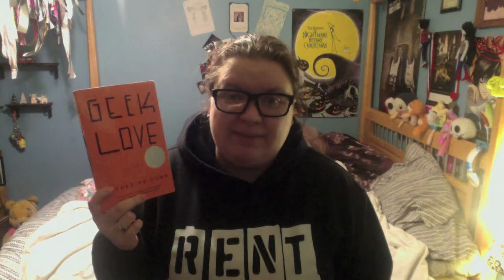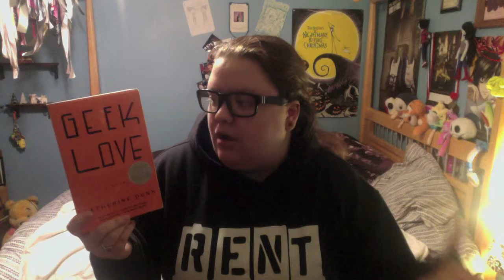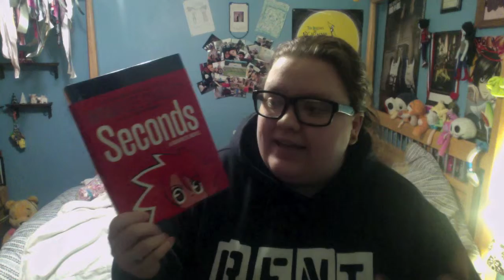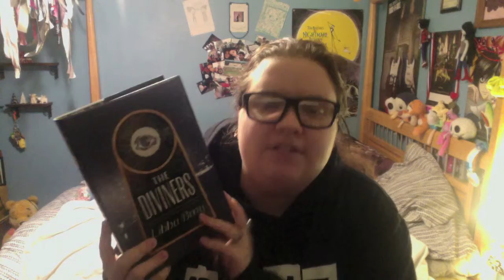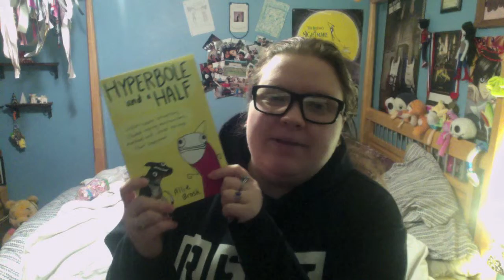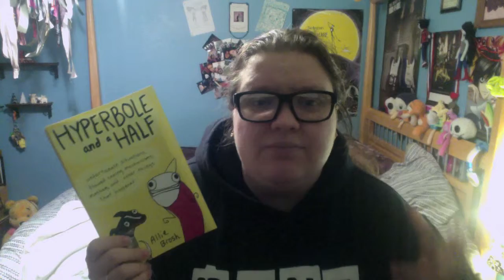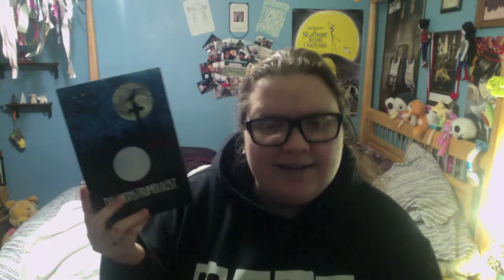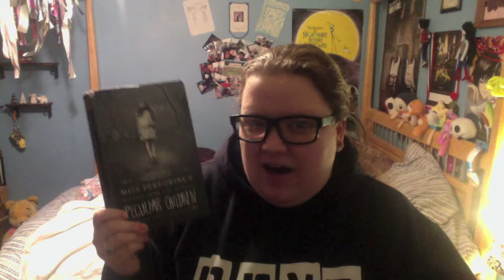October Wrap-Up!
dis.cat discusses all the books she read in october!!!